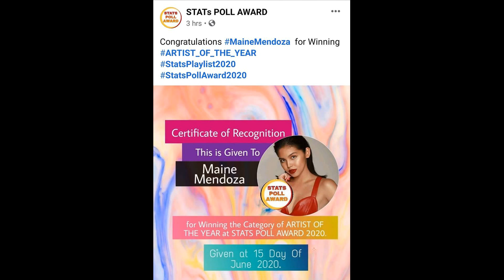Congratulation Maine you deserve it..& Alden the “PinakaPASADongAKTOR” Gawad Pasado Awards by Philip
Congratulation Maine you deserve it..& Alden the “PinakaPASADongAKTOR” Gawad Pasado Awards by Philipines Normal
University
MARAMING SALAMAT SAYO!!!Louisse Lopez
SA PAG JOIN SA AKIN.